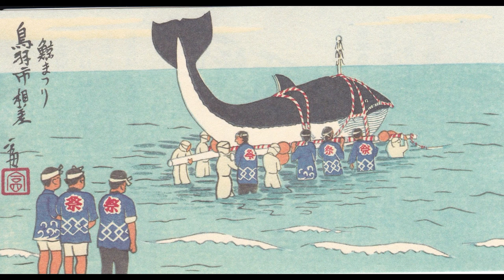赤福カード伊勢便り 7月集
赤福ついているあれ
使用ＢＧＭ　志は死なない